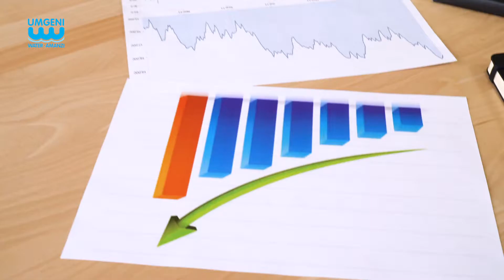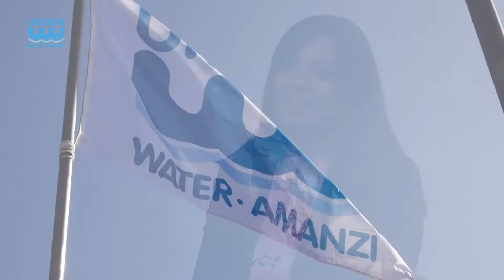Umgeni Water Kajal Singh Women's Month